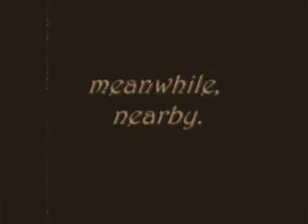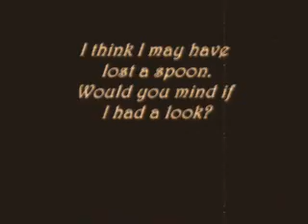Strong Arm of the Lawn - Silent short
Bank Holiday Monday again, and another home-made silent movie.   Cast:  The Boy - Billy,  The Ladies - Ella, Tasha, Debbie, The Men - Simon.   Burnham on Crouch, 2009.   Silent film keystone croquet smoothfield custard pie / Cinéma muet